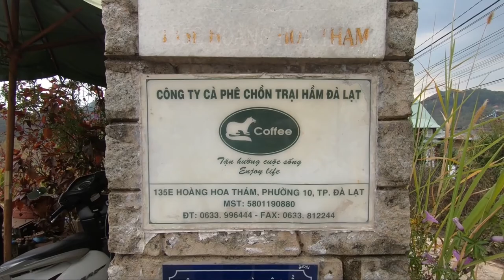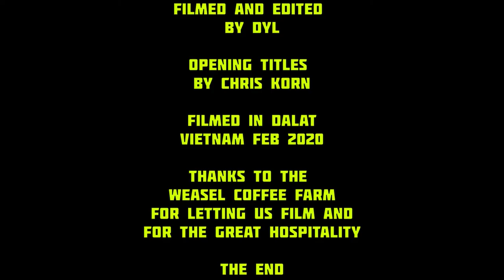Organic Weasel Coffee Farm Tour | DALAT, VIETNAM | RD 11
The Weasel Coffee Farm in Dalat makes the most expensive coffee in the world. Why? Because it's made from the fermented coffee bean poop that comes out of a Civet. Join us on this tasty adventure!

Feel free to contact me for a Commercial Web License (video monetization, companies, and businesses) or any other license: Written, played, and produced by Danya Vodovoz Soundcloud Merchandise Pic by: Danya Vodovoz
Category
Music
Music in this video
Listen ad-free with YouTube Premium
Song
Playing the Game
Artist
Danya Vodovoz
Album
Nostalgia
Kobalt (AWAL Digital Limited) (on behalf of Vodovoz Music Productions)

Do you want to teach English in Vietnam or Cambodia? Below is a link to the website where I went to school in Vietnam to learn how to be an English teacher. If this interests you and you feel like signing up, please make sure you tell them that the Rogue Dog sent you! This literally changed my life for the better. Thank You!